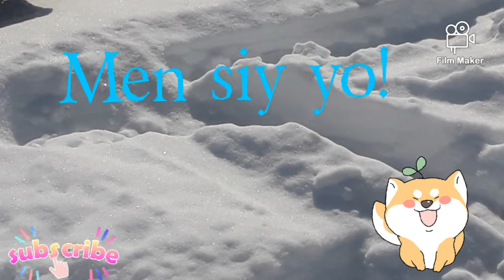Bonjou nèj! (part 2)Roncito #1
Men kek siy ki ka few konnen lè nèj pral tonbe ak kek lòt bagay ki se ènmi nèj.